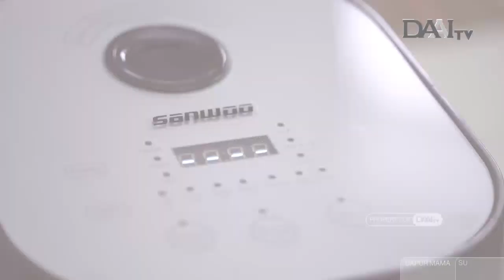Mie Kuah Tomyam & Pisang Goreng Krispi | Episode 52